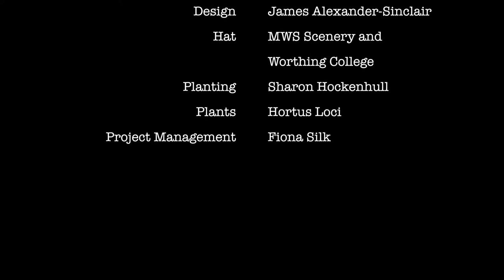Keeping it under my Hat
This is a small, whimsical garden that I made for the Royal Horticultural Society at the Chatsworth Flower Show. It is, as you can see, a small garden under a large hat.
I repeated the experience at Tatton Park Flower Show as well.